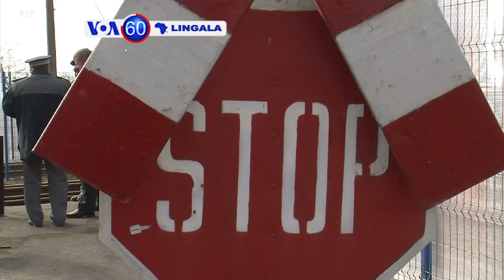VOA60 Lingala 8 octobre 2021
+Eteni ya 35 ya mampinga ma chine kati na MONSUCO ekomi na est ya RDC
+ECC na CENCO basengi baye bazali na CENI bakoba mosala na kozelaka bakonzi ba sika ya maponami
+Moyi mombongo ya Congo-Brazzaville mpe moko bayi nzinganzinga na Sassou, Lucien Ebata akangami misolo mingi na France
+RED Tabara